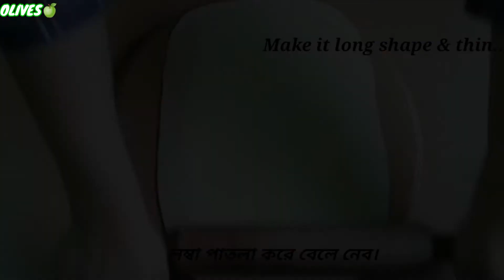4 Ingredients delicious sweet goja recipe/ Sweet goja recipe from common ingredient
You can easily make juicy sweet Goja with four ingredients in the house. Once created, it can be stored in a box for up to a week.

        Ingredients:
Flour 2 cups
Egg 1
Oil ¼ cups
salt ½ tsp
water ¾ cups (as required)

    Sugar syrup :
1 cup sugar
1 cup water
1 tsp lemon juice

measurement cup is 250ml

ঘরে থাকা চারটি উপকরণে খুব সহজে তৈরী করে নিতে পারেন মুচমুচে রসালো মিষ্টি গজা। একবার তৈরী করে বক্সে এক সপ্তাহ পযর্ন্ত সংরক্ষণ করতে পারবেন।

  উপকরণ :
লবন ½  চা চামচ
পানি ¾ কাপ (প্রয়োজনমতো)

  সিরার জন‍্য:
লেবুর রস ১ চা চামচ

     অন‍্যান‍্য:
তেল ভাজার জন্য

নোট:মেজারমেন্ট কাপ ২৫০ মি: লি: